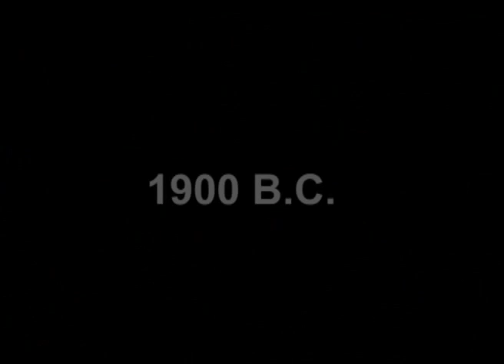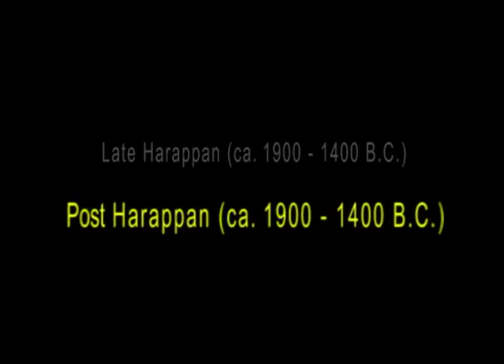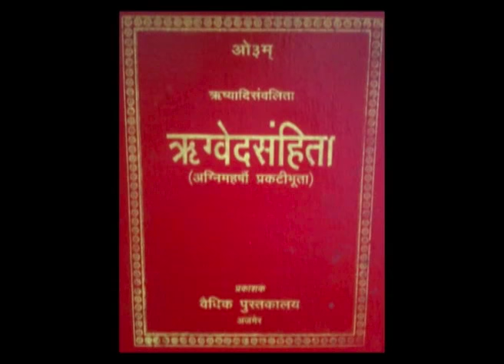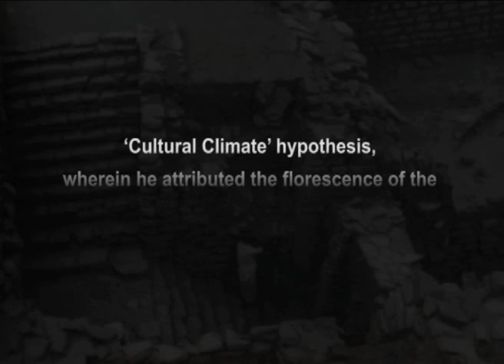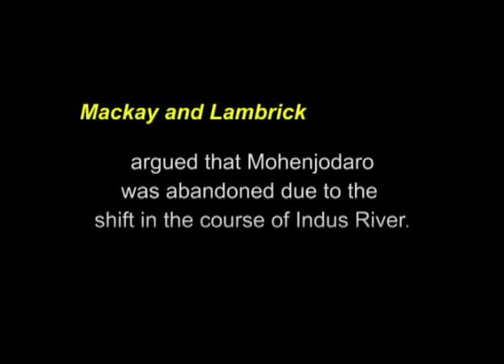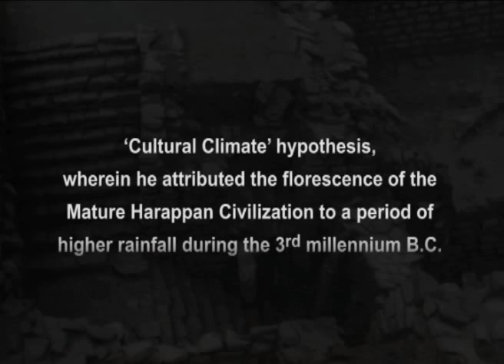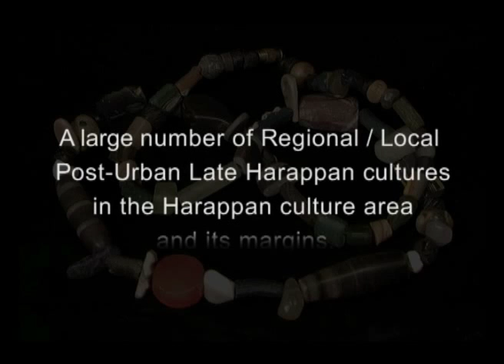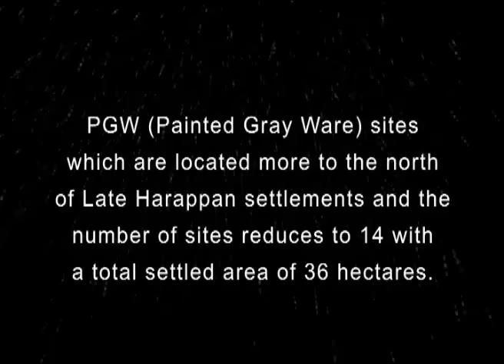Causes and decline of the Indus valley civilization (Pre-historic archaeology)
Module Name: Causes and decline of the Indus valley civilization (Pre-historic archaeology)